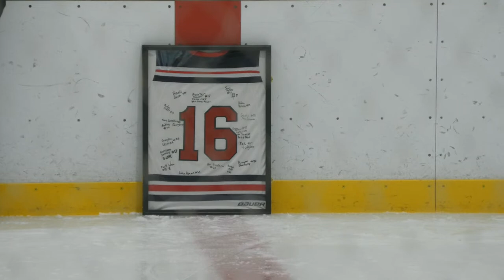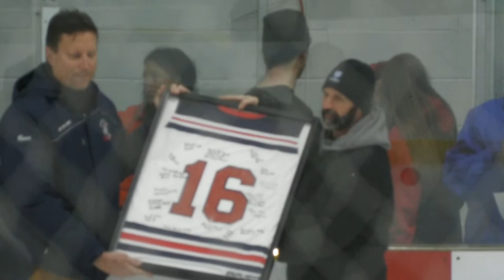Varsity Boys Ice Hockey Conard vs. Hall - December 26, 2022